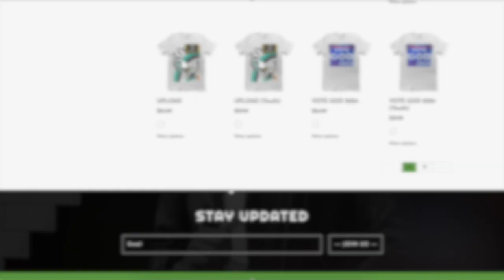Pastor Gino Jennings - Christians Between the Sheets. What actions & dress is / isn't allowed.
--- Keep track of The Truth of God  - (info, upcoming dates, updates, newsletters)

0:00 - Intro
0:35 -Video